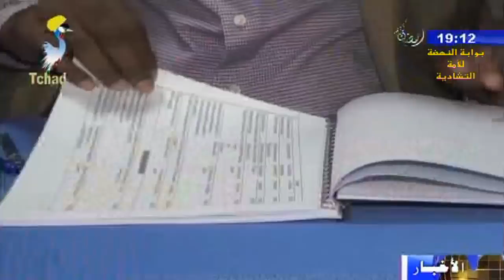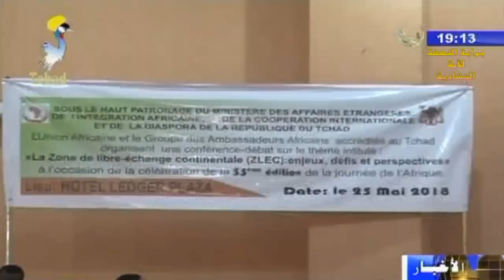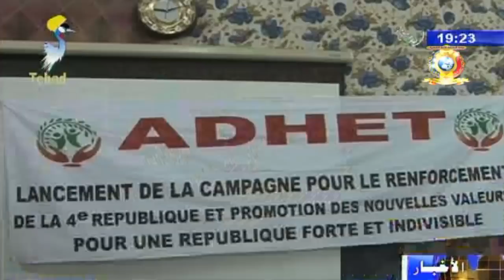النشرة الرئيسية من الفضائية التشادية ليوم 25 مايو 2018م